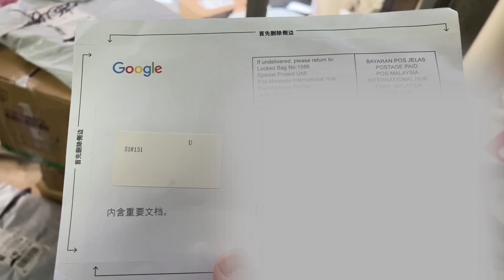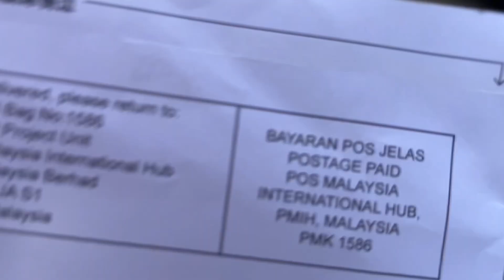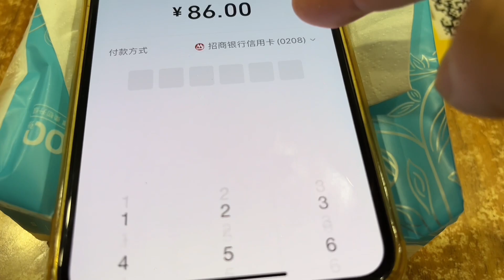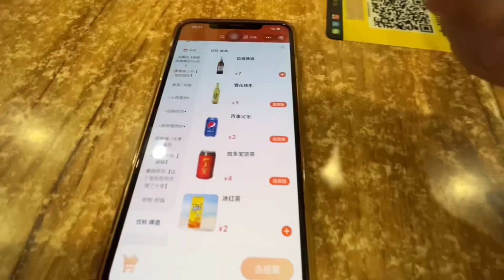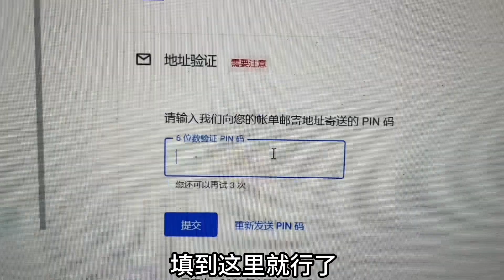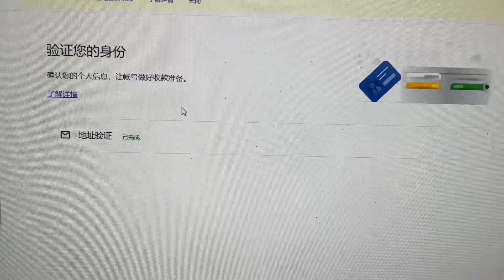Google给我寄的信收到了，跟朋友喝两瓶啤酒庆祝一下！朋友说创维项目部裁员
大家好，我是小馬哥，來自大陸農村的底層，分享大陸真實的生活和所見所聞……
失業三年2023年努力改變加油進步，感謝大家支持